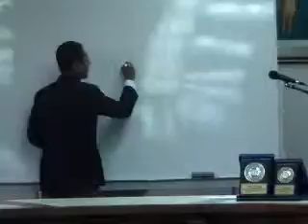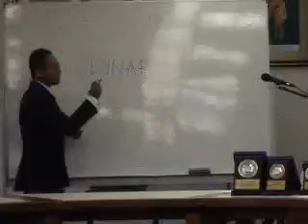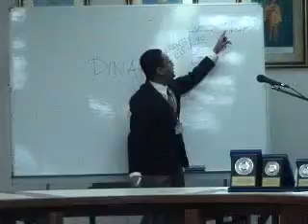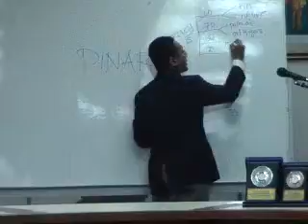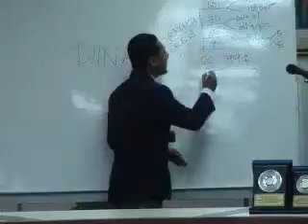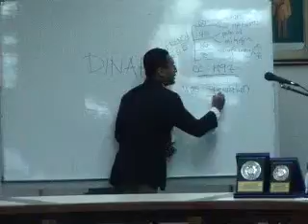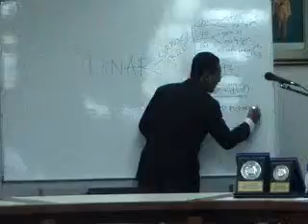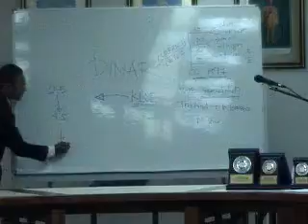Adli1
My early days as a lecturer  speaking on gold currency a topic that I have forgotten.